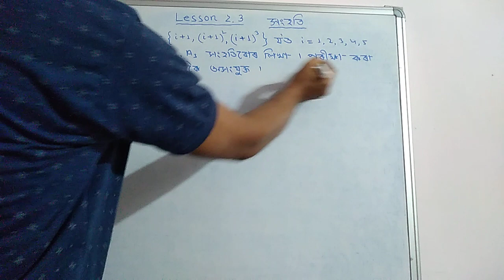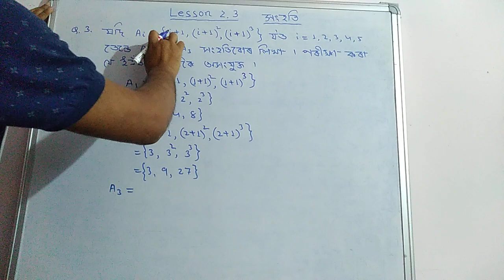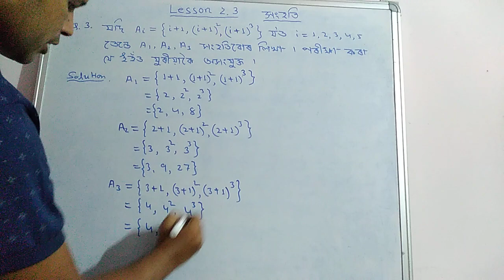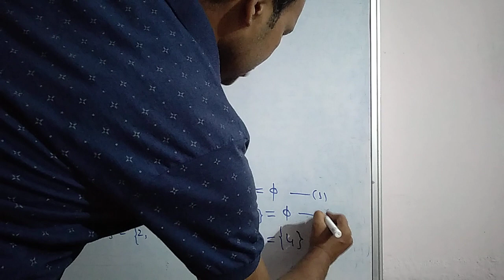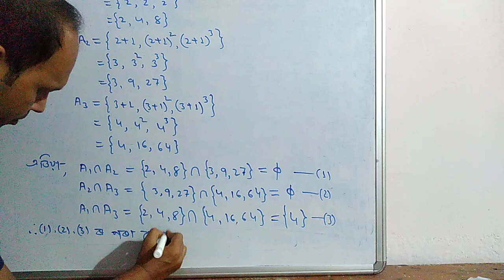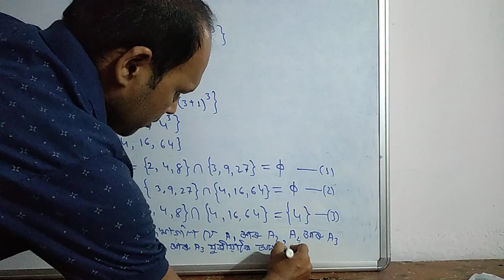Class9|Advance Maths|Chapter2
Class9#Advance#Maths#Chapter2#Sets#Lesson2.3#Question3#SEBA#NCERT#